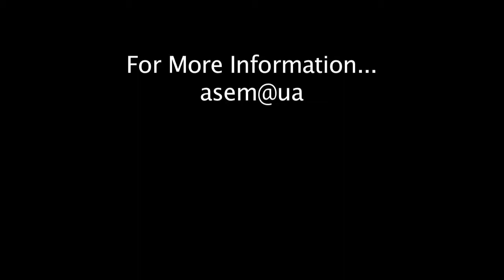UAB's Chief Academic Officer on ASEM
Dr. Linda Lucas, Provost of the University of Alabama at Birmingham (UAB) was the Dean of the UAB School of Engineering at the time of the original conception and approval of the Master of Engineering (MEng)  degree track in Advanced Safety Engineering and Management. ASEM has the enthusiastic support of UAB's executive leadership.